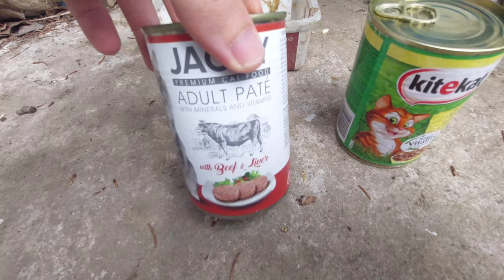Cat food test -Kitekat vs Jack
catfood test,wich is better?